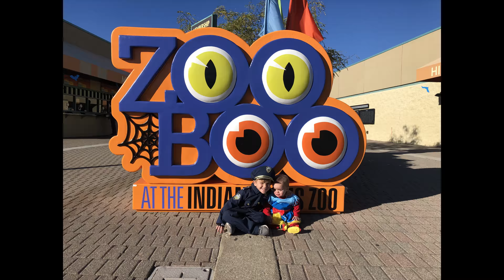ZooBoo Indianapolis Zoo w GoPro hero 7 black vlog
4K 30fps w Karma Grip filmed w GoPro hero 7 black